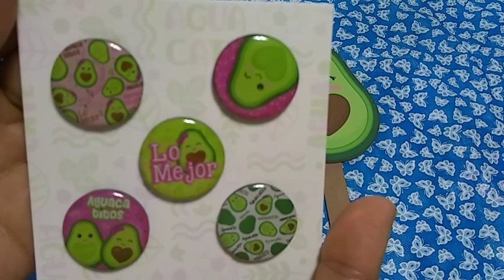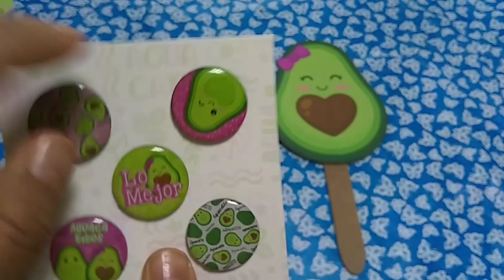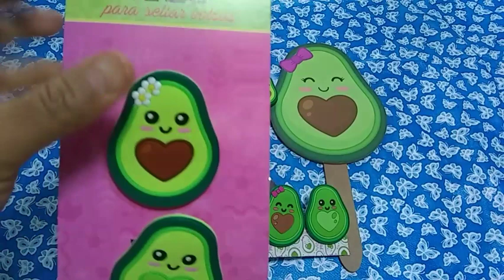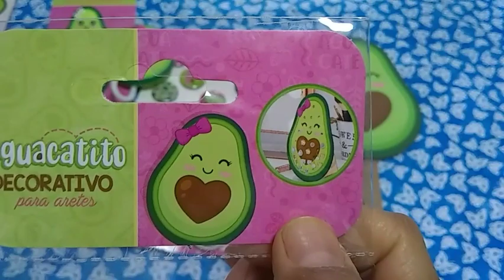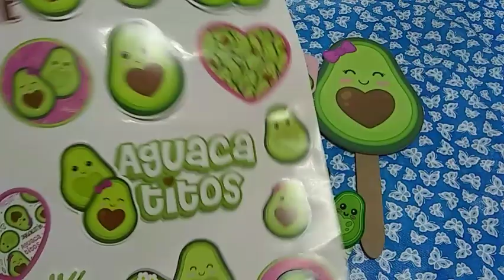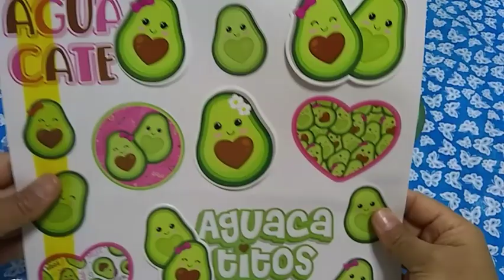🛍️🥑🥑compras PRICHOS aguacate 🥑🥑